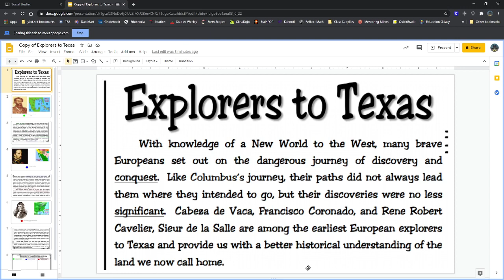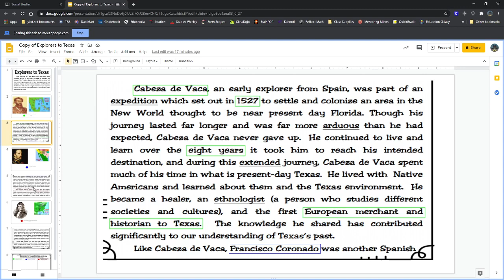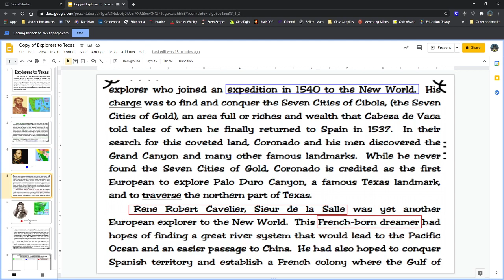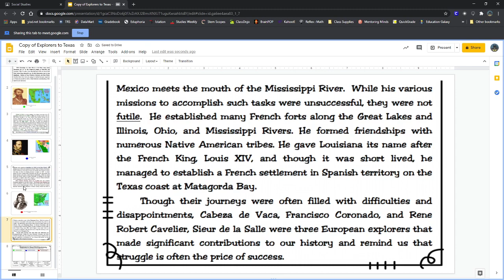Explorers to Texas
A video lesson over the European explorers in Texas